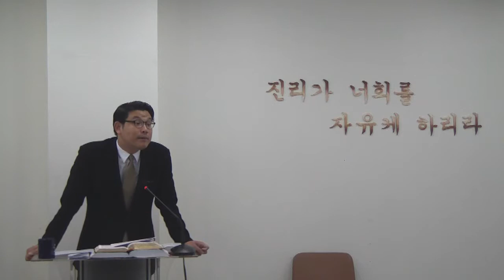20170528주일설교(토타 스크립투라29,요엘 2:28-32 “내 영을 부어 주리니”)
20170528주일설교(토타 스크립투라29,요엘 2:28-32 “내 영을 부어 주리니”)자비교회 김지용목사